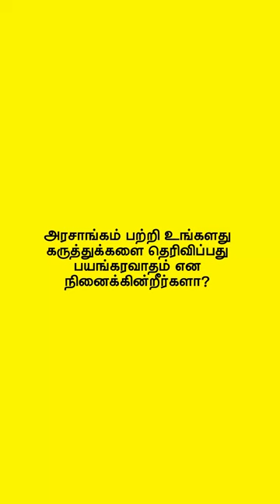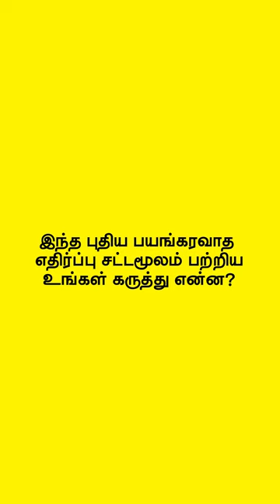பயங்கரவாத எதிர்ப்பு சட்டம் பற்றி நீங்கள் தெரிந்து கொள்ள வேண்டியவை | Nadi.lk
பயங்கரவாத எதிர்ப்பு சட்டமூலம் பற்றி குழப்பமா? அப்படினா இந்த வீடியோ உங்களுக்காக..

நீங்க கட்டாயம் அறிய வேண்டியவை பற்றி உங்களை நோக்கி எழுப்பப்படும் கஷ்டமான கேள்விகளுக்கான பதில்கள் இதோ..
இந்த பயங்கரவாத எதிர்ப்பு சட்டமூலம் மக்களின் பாதுகாப்புக்காகவா அல்லது அடக்குமுறைக்காகவா? இந்த வீடியோவை பார்த்து உங்க கருத்துகளையும் எங்களோடு பகிர்ந்துகொள்ள மறக்காதீங்க.

வாழ்க்கை வாழ்வதற்கே!